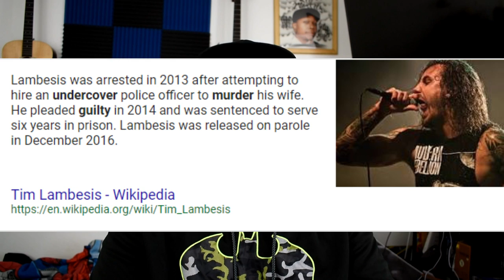XXXTentacion: Art vs Artist and Forgiveness